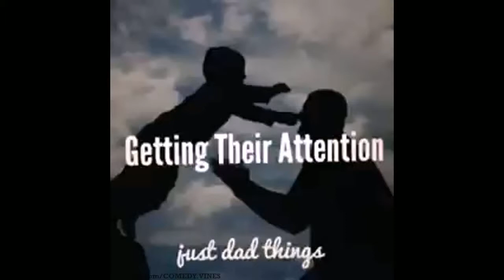Getting Their Attention Vine by Eh Bee YouTube